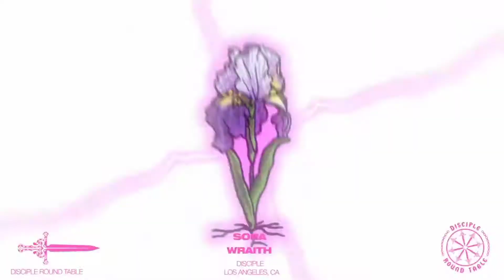RANKING || SORA - IRIS EP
Sora - Iris EP || Jun. 25th